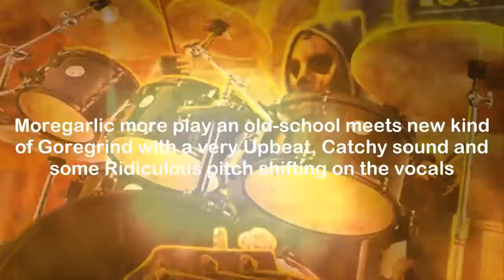Teaser Upcoming Soon MOREGARLIC Debut Cassette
Sample track for EP 'After Kids Sleep Grindkore' released early 2017 by Disagree Records (MY)

Teaser video was made by LOST IN CHAOS Media